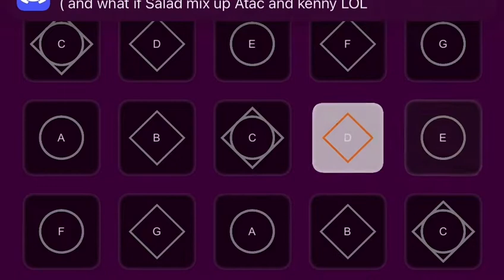Sky COTL - Tide Goes Out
i used sky studio for this